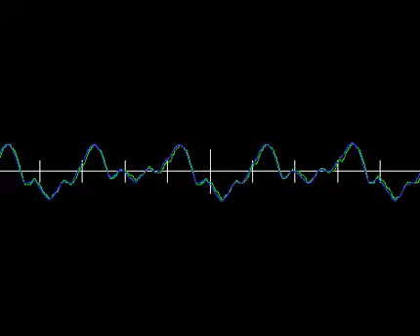CALEIDOSCOPIOS - N+ 3 (Instrumental) - Alfredo Orlandoni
Album: CALEIDOSCOPIOS" - Obra N+ 25
Producida con HARMONY ASSISTANT